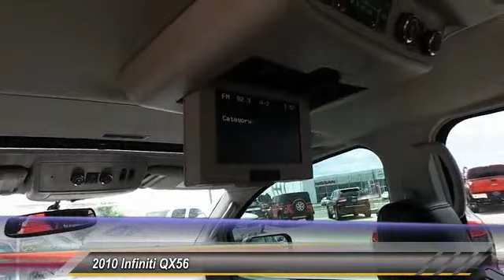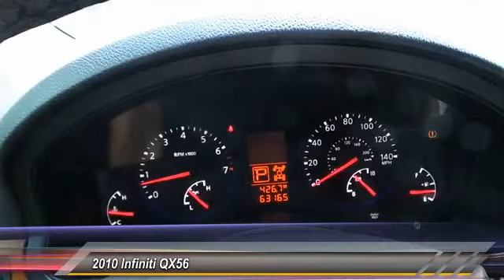qx56 Odessa TX AN907404TH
2010 Infiniti QX56 4WD 4DR

5000 John Ben Shepperd Parkway

NOTITLE